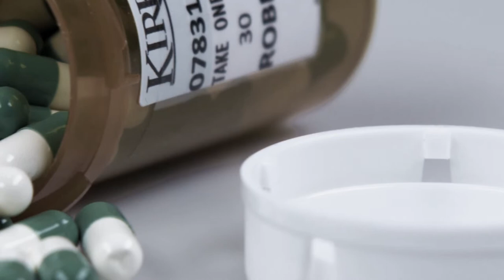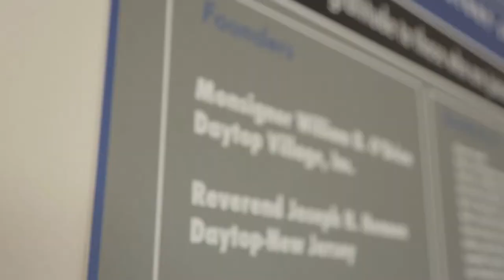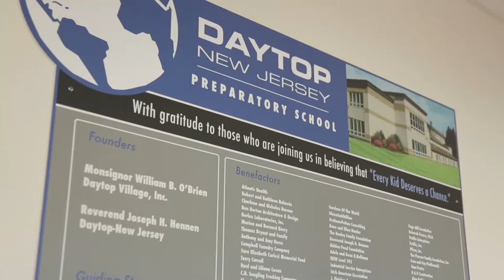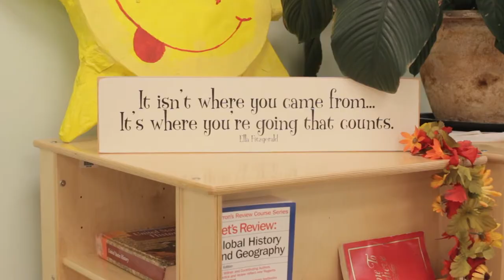Daytop 2014 Gala Goya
Daytop New Jersey held its 2014 Spirit of Daytop Gala fundraiser at the Palace at Somerset in Somerset, New Jersey on December 1, 2014. The event honorees were Robert Unanue and Peter Unanue of Goya Foods.